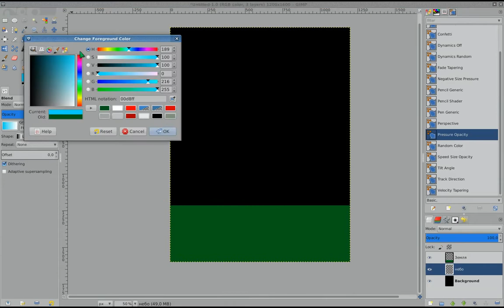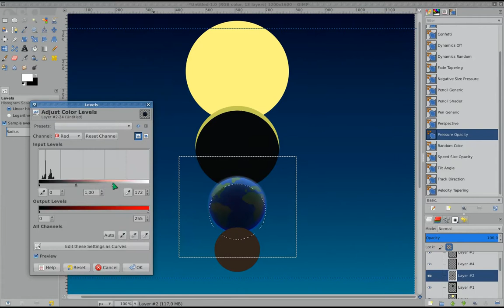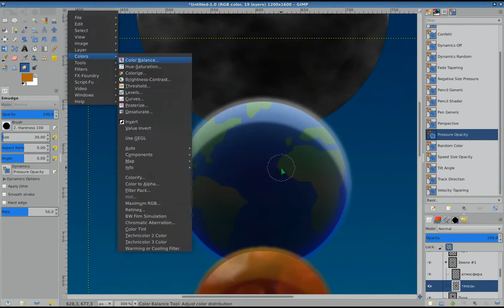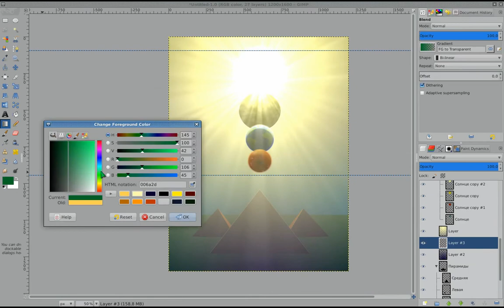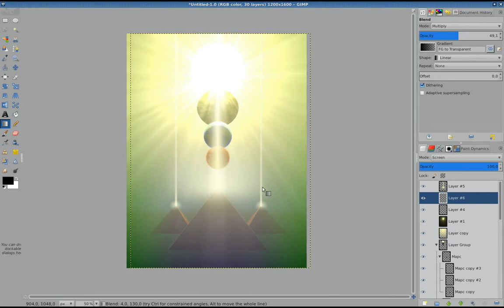Рисование "Видение во время затмения 21 мая 2012 г."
По приколу рисовал без планшета используя слои.